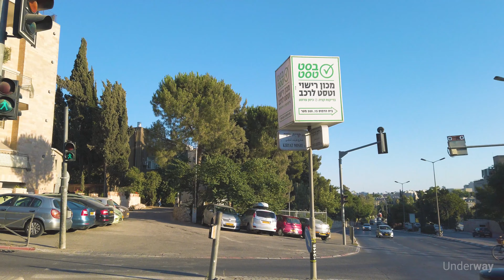[4K] Walking Tour Jerusalem (July 07, 2020) - Central Station / Chords Bridge / Har Nof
Underway is on the way!
Jerusalem is a kaleidoscopic city. You get a different view each time you go out!
We walk and film the streets of Jerusalem to show you as many of its faces as possible.
This time, we walked  streets of Jerusalem on a Tuesday late afternoon.
Please let us know where and when you want us to walk in Jerusalem!

Course  :
00:13   Central Station
03:04   Chords Bridge
10:16   Kiryat Moshe St.
10:46   Gat St.
14:22   Kiryat Moshe St.

19:00   Beit Ha-Defus St.
34:30   HaRav Raphael Katsenelboge St.
40:21   HaRav Shim'on Agasi St.

53:36   HaPisga Garden